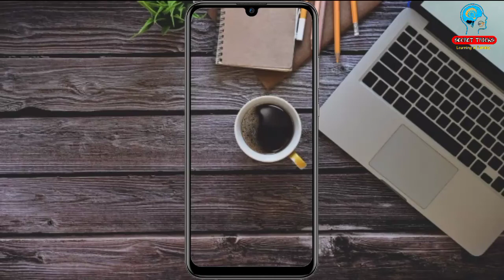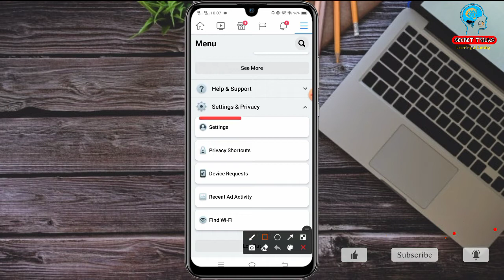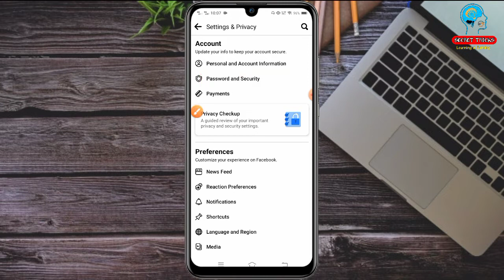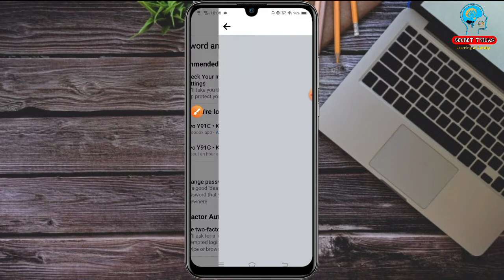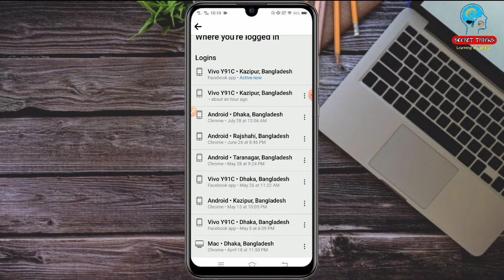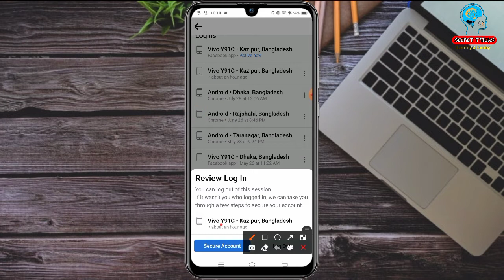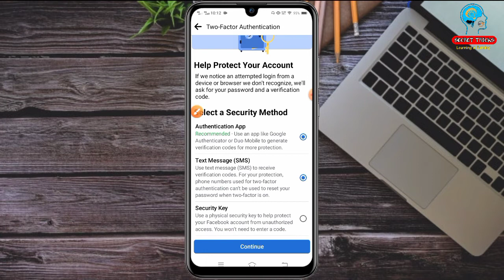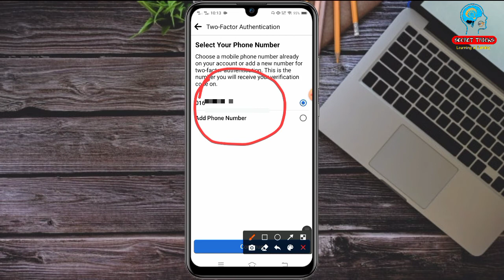ফেসবুক অন্য কেউ ব্যাবহার করছে কি | How To Check If Someone Using My Facebook Account | Secret Tricks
ফেসবুক অন্য কেউ ব্যাবহার করছে কি না || How To Check If Someone Using My Facebook Account || Secret Tricks

How do you know someone using your Facebook without your permission. How to protect your Facebook.

এবং পাশে থাকে bell-button এ ক্লিক করে রাখুন সবার আগে নতুন ভিডিও পাওয়ার জন্য।

Music credit from YouTube Library